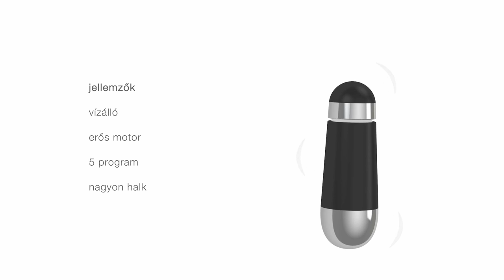ovo - W2 black (hungarian)